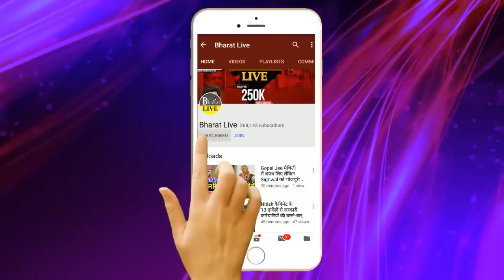बड़ी खबर : इधर RCP की एंट्री उधर कुशवाहा Out!